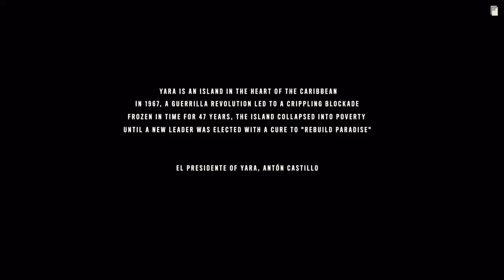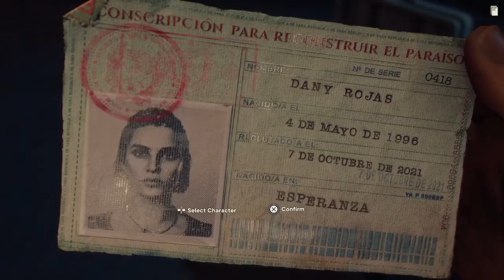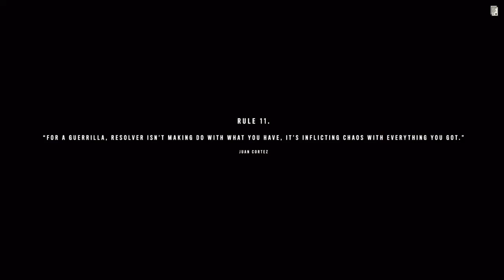FARCRY 6 Walkthrough Part 1 | PS4 SSD GRAPHICS 720p Twitch Stream (30FPS)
Come check out the graphics and gameplay on the ps4 original. Solid 30 fps experience with pretty detailed graphics.